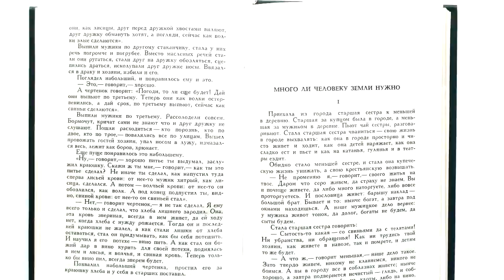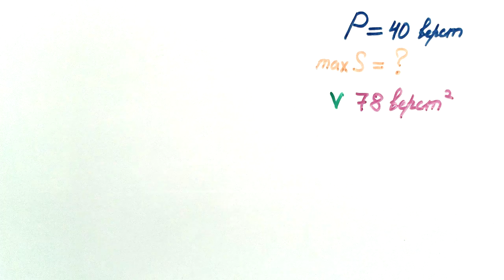#111. Занимательная математика: много ли человеку земли нужно?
Математический разбор рассказа Л.Н.Толстого по мотивам сюжета из книги Якова Перельмана.

Литература
Перельман Я.И. Большая книга занимательных наук – М: АСТ: Астрель, 2012.

Небольшая попытка составить и проанализировать математическую модель художественного произведения.

0:00 — Текст Л. Н. Толстого
0:55 — Формализуем задачу
1:20 — Решение
1:48 — Дополнительный вопрос

БОЛЬШЕ КРУТЫХ ВИДЕО ПО ЗАНИМАТЕЛЬНОЙ МАТЕМАТИКЕ